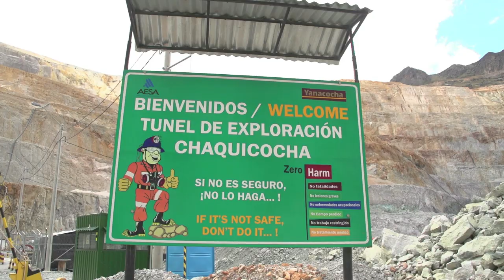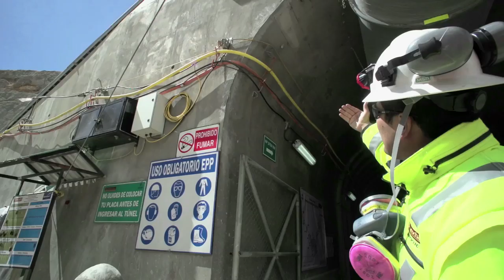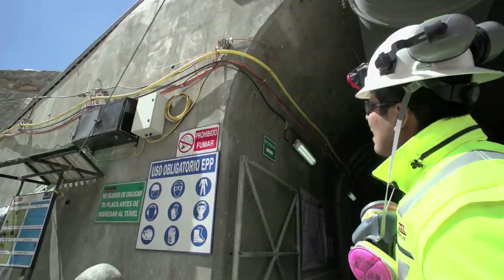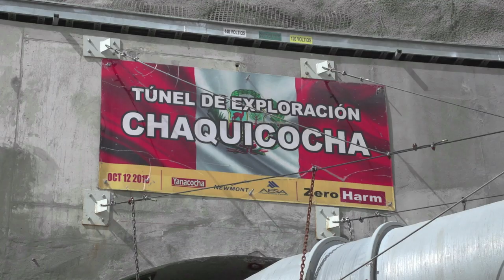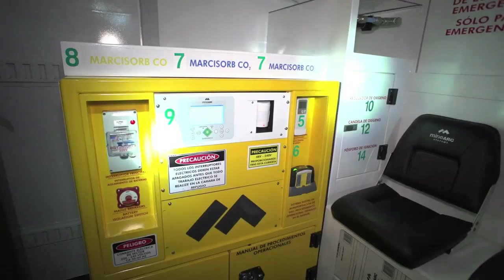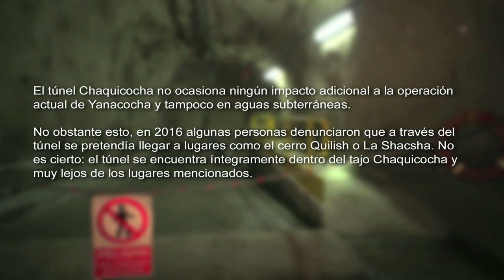Conoce el túnel de exploración Chaquicocha - Yanacocha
Una visita guiada por las recomendaciones de seguridad así como los detalles de este túnel de exploración construido en la zona seca de la pared del tajo Chaquicocha.